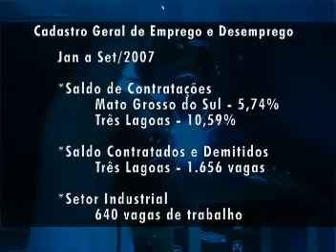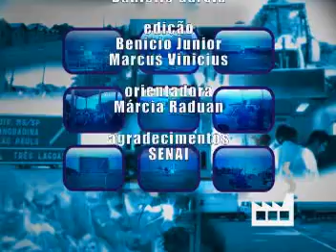Implantação e Desenvolvimento Industrial de Três Lagoas pt02